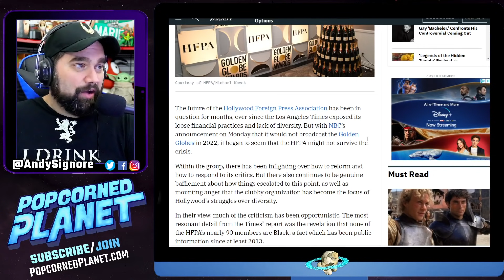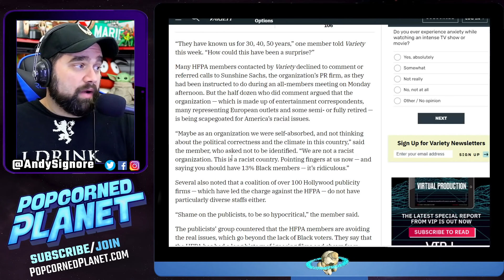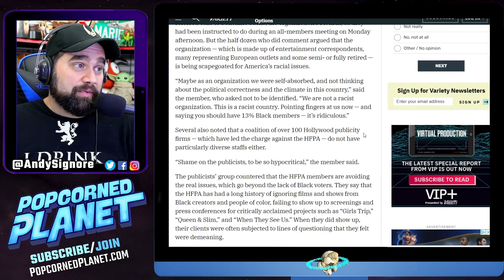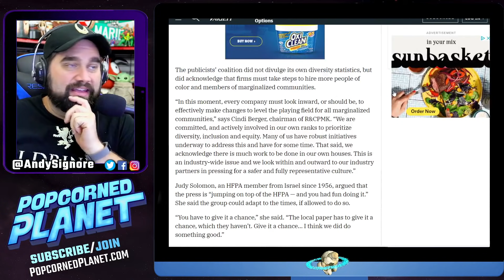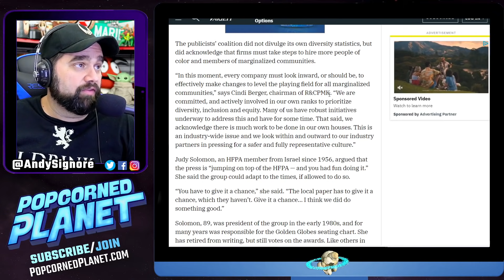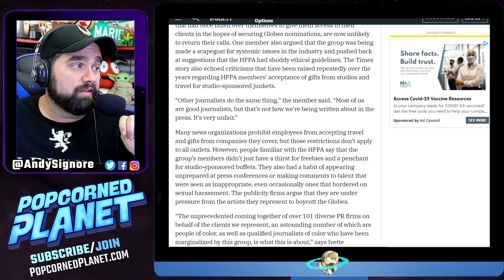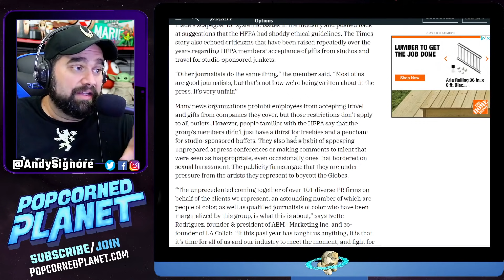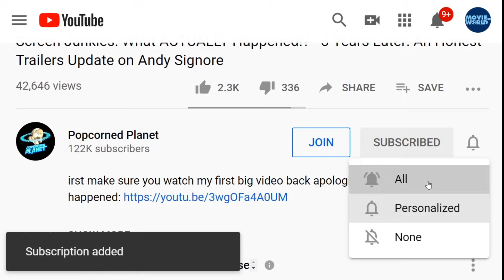Golden Globes Fight Back Calling Out Hollywood Hypocrisy!